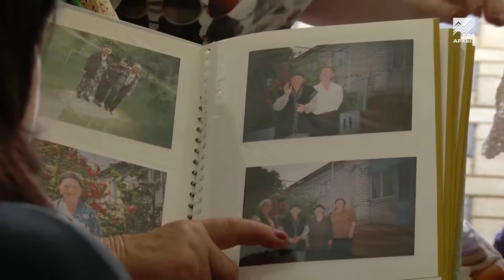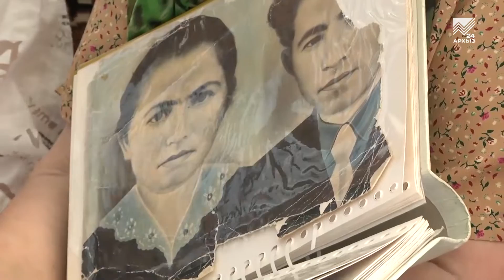Секрет семейного благополучия от «Золотой семьи России»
Взаимопонимание, уважение и терпение — вот секреты семейного благополучия от семьи Эркеновых из Усть-Джегуты. Они живут в мире и согласии уже 58 лет. И, пожалуй, являются  отличным примером любви и верности для всех молодых пар. Наверно, это и помогло им стать победителями в конкурсе «Семья России».